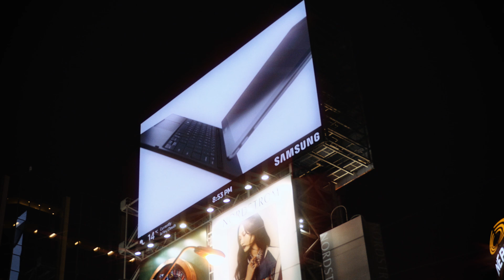Music Video - Toronto & Grafitti Alley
A short video I shot while visiting Toronto.
Shot in 4K using the Lumix GH4 + Panasonic 12-35, handheld